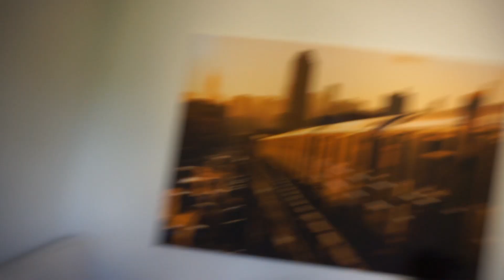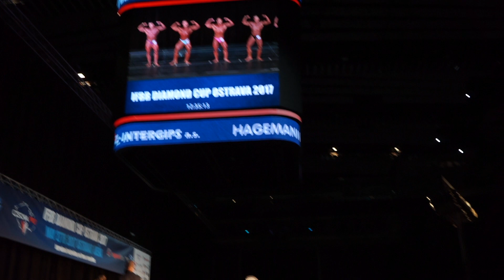Soutěžní den | Diamond cup Ostrava | Moje diamantová cesta na Olymp ep. 7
Konečně přišel ten den plný lesku, kdy jsem si opět mohla stoupnout na soutěžní prkna. Tentokrát opravdu velká, diamantová a porovnat se s těmi nejlepšími z celé Evropy. Neskutečná zážitek plný emocí a motivace!